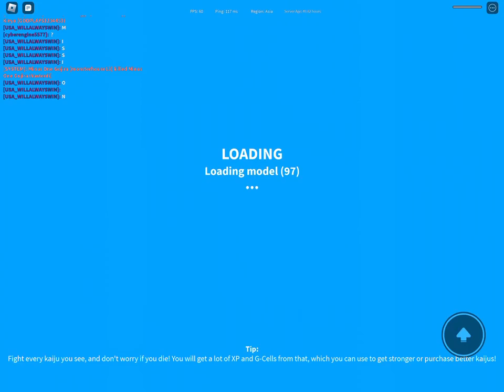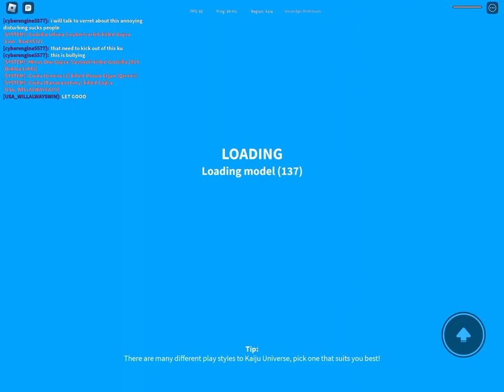KAIJU UNIVERSE TIME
Im closing in on 40,000, still only play casually but this game really gives me enjoyment getting to play as a kaiju lol